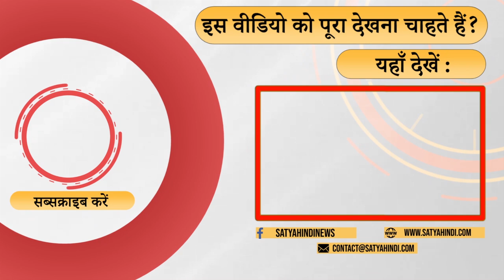Why Modi wants to control media ? । MODI EUROPE VISIT । ASHUTOSH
क्या 2002 दंगों के बाद मोदी की ज़बरदस्त आलोचना हुई उसमें मोदी को बदल दिया ? या फिर वो शुरू से ही ऐसे थे ? मीडिया को कंट्रोल करना चाहते थे ? बता रहे हैं नीरजा चौधरी और यशवंत देशमुख ।

Did the fierce criticism of Modi after the 2002 riots change Modi? Or was he like this from the beginning? Want to control the media? Neerja Chaudhary and Yashwant Deshmukh are telling.